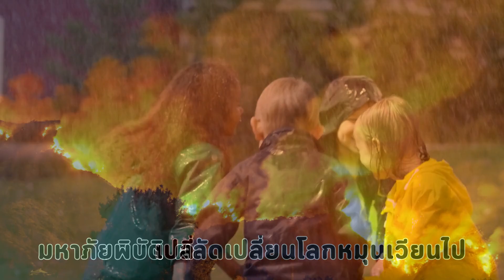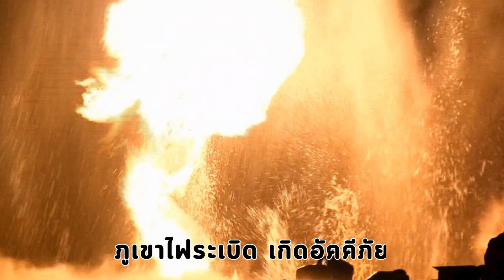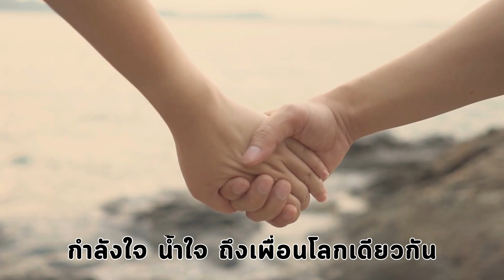ทุกขภิกขภัย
โดย litpana